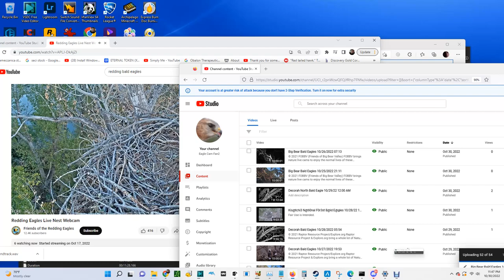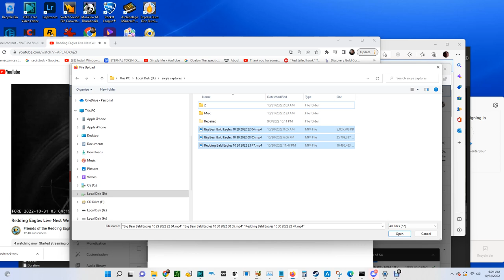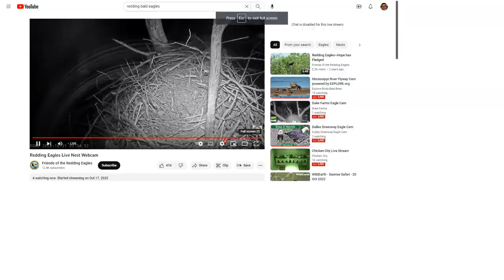Redding Bald Eagles 10/30/2022 23:47